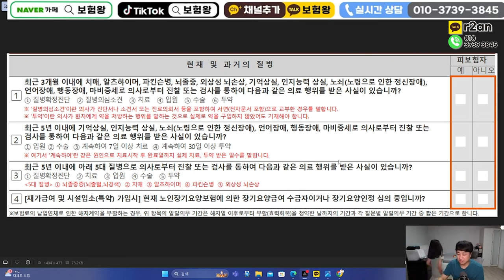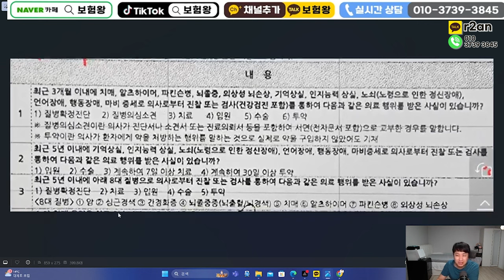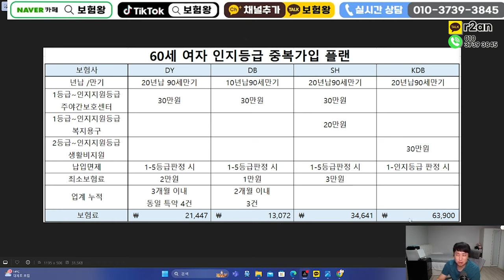재가급여 핵심담보는 "인지지원등급" 140만원 매월지급!!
안녕하세요~~

재가급여 꽃은 인지지원등급 140만원
매월받는 플랜입니다

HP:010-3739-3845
카톡친구추가:r2an
카톡플러스친구:보험왕검색